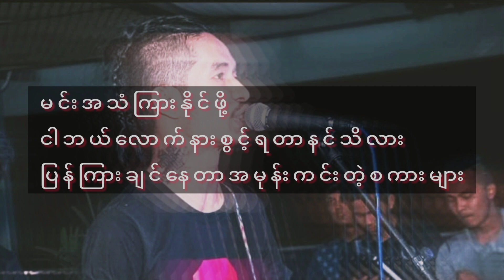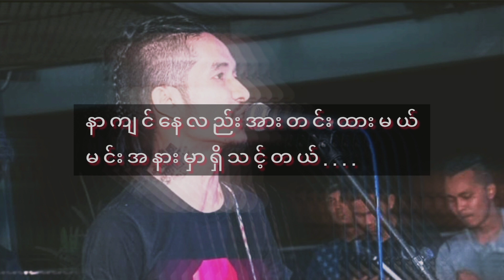တွေ့ရတာဝမ်းသာတယ် - ရေမွန်(idiots) ( Lyrics )